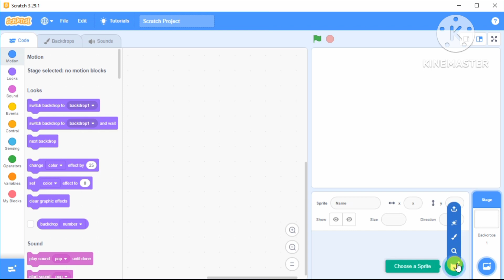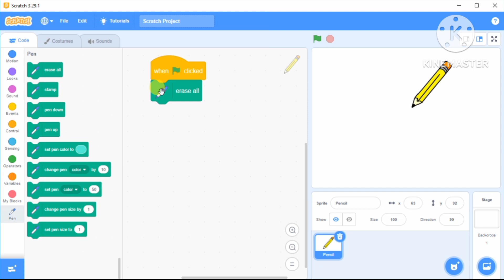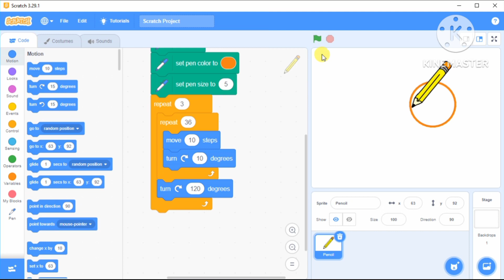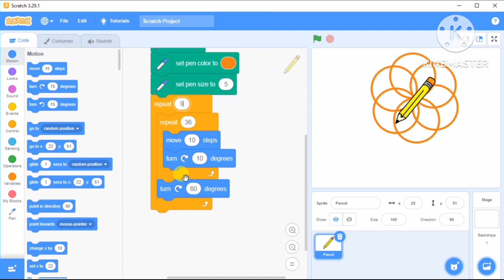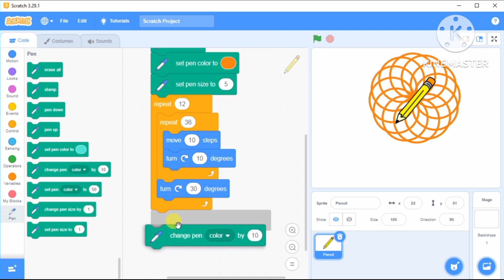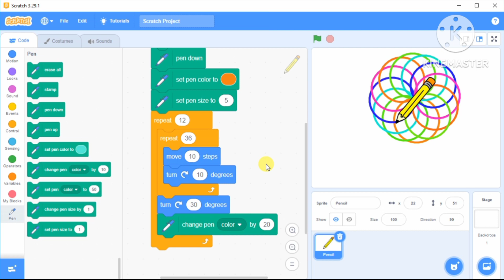Drawing circle and Circle intersection pattern in Scratch | in hindi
Hello, Friends
This video is demonstrating the program to draw circle and circle Intersection pattern program in Scratch